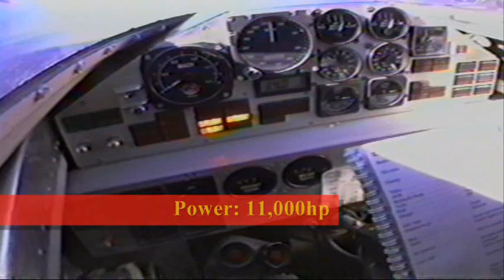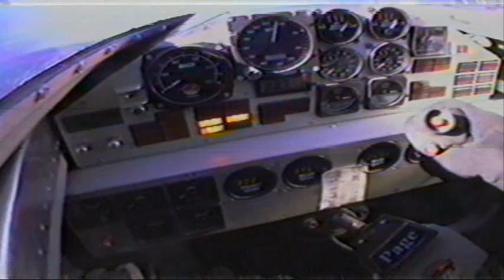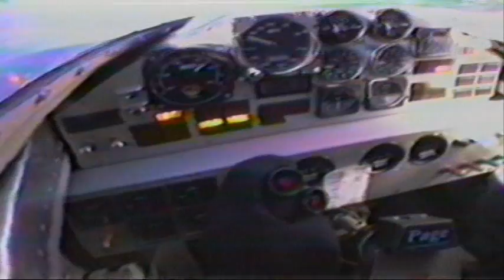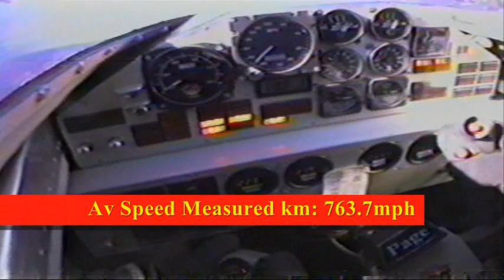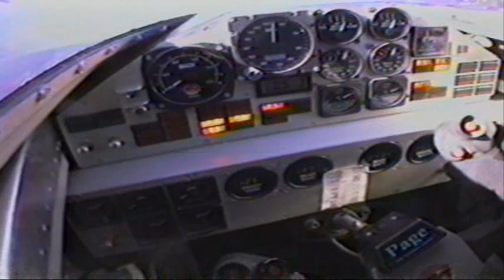Thrust SSC Supersonic Car - The Final Run 66 - Cockpit View - Black Rock Desert, Nevada - 1997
Thrust SSC Supersonic Car - Historic Archive Footage of the Final Run 66. View from the Live Cockpit Camera with Supersonic Driver - Wing Commander Andy Green, OBE, on Black Rock Desert - Nevada, USA. Time - 10:05:00 - Wednesday 15th October 1997 (Local Time). This was the second of 2 supersonic runs (Runs 65 and 66) that together set the World Land Speed Record of 763mph or 1228km/h that still holds today more than 12 years later, and was indeed the FIRST record at supersonic speed!

The Thrust SSC Car is driven by twin Rolls-Royce Spey Engines with 102,000bhp and 50,000lbs thrust! They provide the power to achieve 0 to 600mph in just 16 seconds. Run 66 achieved a peak speed of 771mph - Mach 1.02 - and an average speed of 766.609mph over the measured mile! The distance covered during this final run was 14 miles.

In this now historic archive video you'll see the large round "Mach" Speed Meter on the left side of the various dials - as the car pushes through the 700mph barrier you'll see the Mach Speed Hand rapidly move across the dial to an indicated peak supersonic Mach Speed of an estimated Mach 1.02 - with sonic booms being experienced across the desert flats. The main speedometer is just to the right of the Mach Gauge, and during the run you'll see the needle move from the top position around the gauge to the max 771 mph! Wow!

You can see all the in-depth project details and various news reports of the Thrust SSC Car and other historic archive materials on the outstanding website which is now preserved for archive study

The project was directed by Richard Noble, OBE, who has recently launched a new project - Bloodhound SSC - with the target of achieving 1000mph - See the new - and join the club now! The Thrust SSC Car now resides for public viewing, including an impressive cockpit simulator in the Coventry Transport Museum - England.